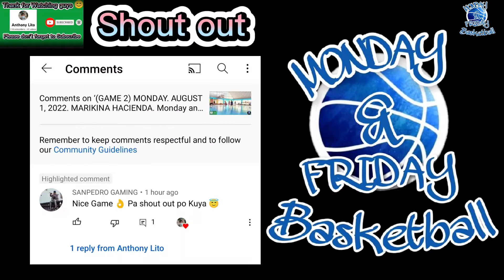(GAME 4) FRIDAY. JULY 29, 2022. MARIKINA HACIENDA. Monday and Friday Basketball.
WE PLAY FOR FUN, NOT FOR THE FAME.
STAY HUMBLE, LET YOUR GAME SPEAK 🏀